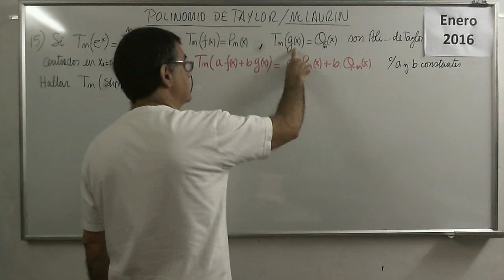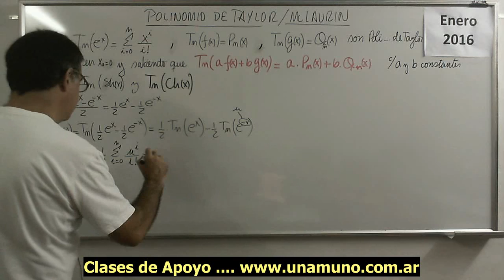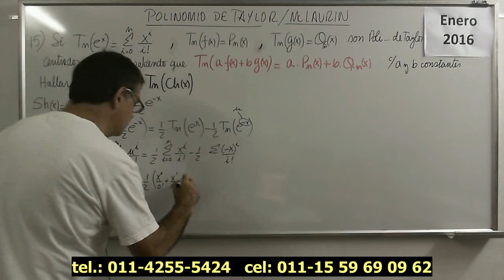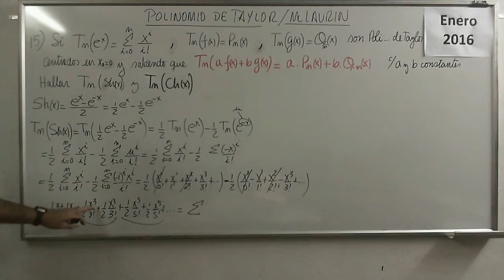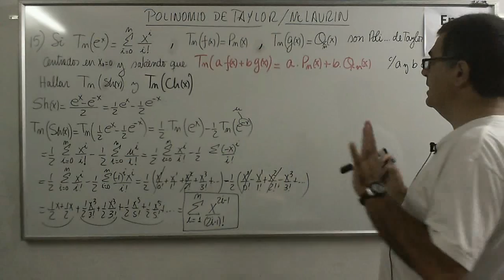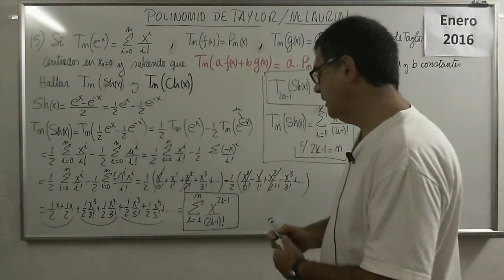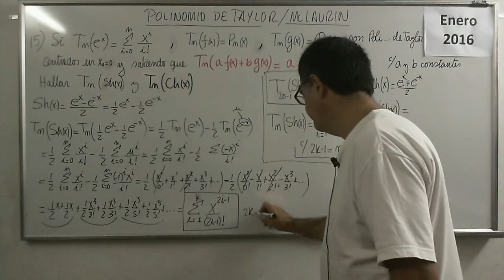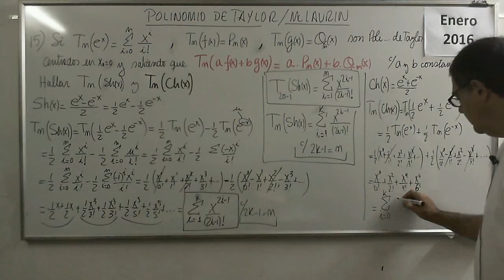Polinomios 65 V Ejercicio 15 Polinomio de Taylor